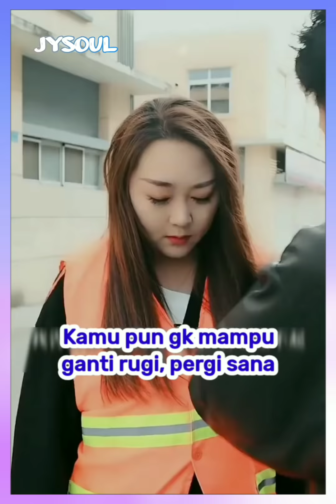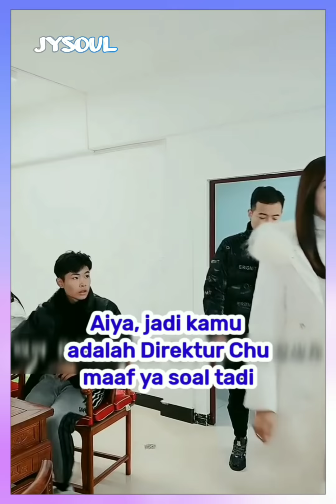Balasan Bos Cantik Untuk Pria Sok Kaya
Balasan Bos Cantik Untuk Pria Sok Kaya - Inspirasi kehidupan

inspirasi hidup
inspirasi kehidupan
video inspirasi
motivasi hidup
film pendek
review Film
JYSOUL